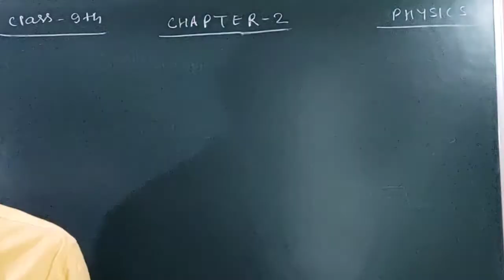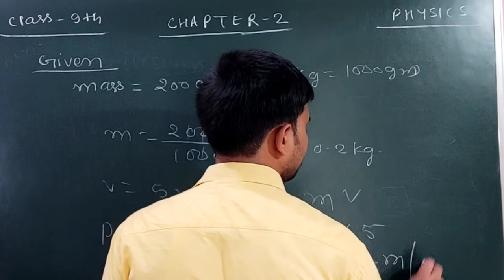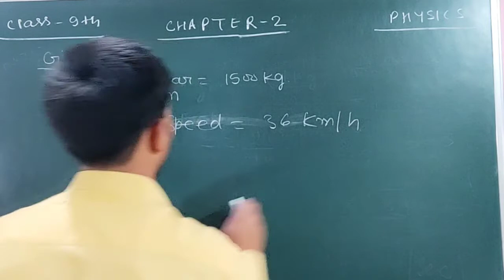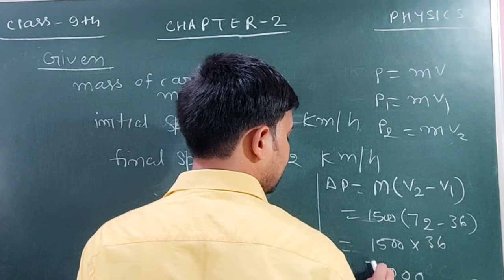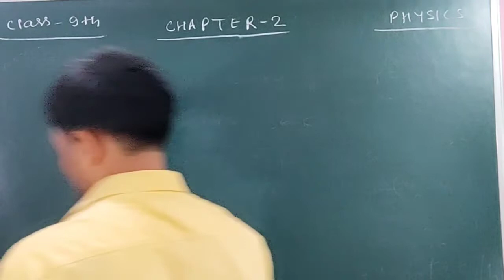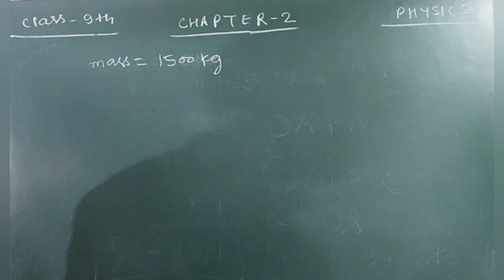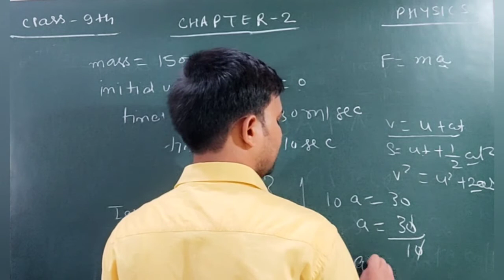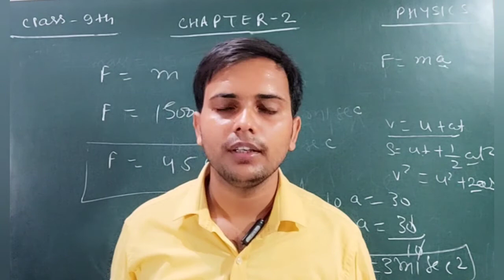Numericals|| Chapter-2|| force and laws of motion||class-9th|| physics online classes